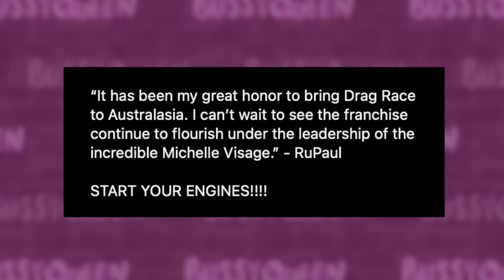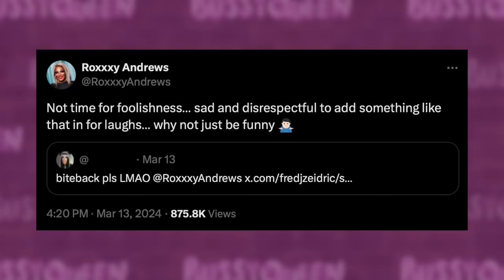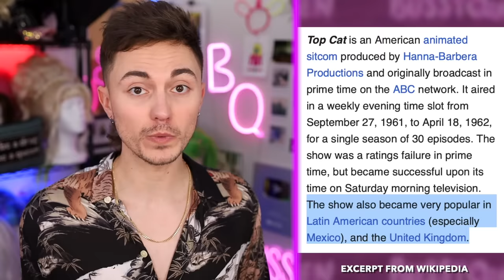Ru Steps Down, Roxxxy vs Megami Feud & UK vs World 2 Dance Challenge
Rupaul Steps Down, Roxxxy vs Megami & Rupaul's Drag Race UK vs The World 2 Dancing Review | Hot or Rot?

In today's Hot or Rot? we begin with a look at the news of Rupaul stepping down from Drag Race Down Under for season 4, to be replaced as main host by Michelle Visage. We also break down the mini-fued between Roxxxy Andrews (S5, AS2) and Megami (S16) which began after a clip of Megami performing a number with Roxxxy's 'Bus Stop' clip mixed in surfaced online. Finally, we break down episode 6 of Rupaul's Drag Race UK vs The World 2. Our internationally acclaimed queens were split into pairs and challenged to learn Ballroom and Latin style dance routines to perform on the main stage. The runway category was Business in the Front, Party in the Back.

The entire cast of Rupaul's Drag Race UK vs The World Series 2 includes Arantxa Castilla-La Mancha, Choriza May, Gothy Kendoll, Hannah Conda, Jonbers Blonde, Keta Minaj, La Gande Dame, Marina Summers, Mayhem Miller, Scarlet Envy, & Tia Kofi. Series 2 of UK vs the World premiered February 9, 2024.

A SPECIAL THANKS TO ALL MY BUS DRIVERS:
John Gaspar
Childfree Matto
Jessica M. Kandal, PhD
Martin Giniger

TIMESTAMPS
00:00 Ru Steps Down, Roxxxy vs Megami & UK vs The World 2 E6 Review | Hot or Rot?
00:44 Rupaul Steps Down
02:23 Roxxxy Andrews (S5, AS2) vs. Megami (S16) Mini-Fued
04:24 Marina Summers Strictly Come Prancing (Samba)
05:12 Hannah Conda Strictly Come Prancing (Samba)
05:32 Marina Summers Business in the Front, Party in the Back Runway
06:17 Hannah Conda Business in the Front, Party in the Back Runway
07:32 Scarlet Envy Strictly Come Prancing (Tango)
08:31 Choriza May Strictly Come Prancing (Tango)
08:56 Scarlet Envy Business in the Front, Party in the Back Runway
10:01 Choriza May Business in the Front, Party in the Back Runway
11:22 Tia Kofi and La Grande Dame Strictly Come Prancing (QuickStep)
12:21 Tia Kofi Business in the Front, Party in the Back Runway
13:59 La Grande Dame Business in the Front, Party in the Back Runway
14:55 Top and Bottom Placements
15:43 Hannah Conda vs. Marina Summers Lip Sync and Elimination
16:46 Hottest Hots and Patron Shoutouts